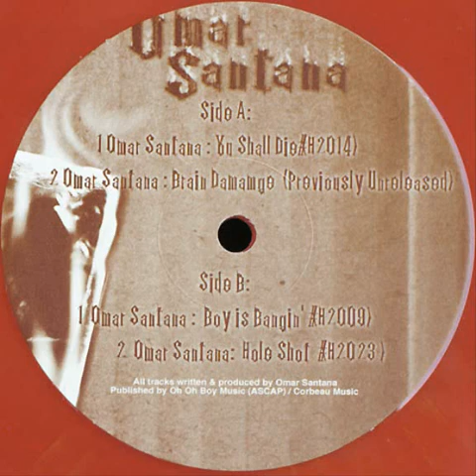Omar Santana - Brain Damage (Pitched)